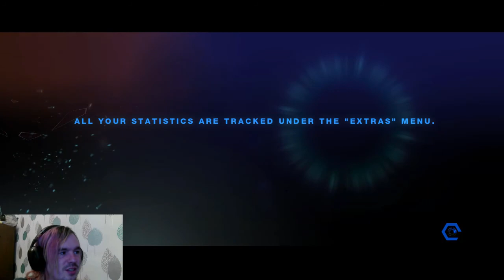Easy levels! - Split/Second - Part 14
In todays first place attainingly brilliant episode of Split/Second I once again delve into the insane races. Despite the other racers being much faster than me I somehow manage to complete all of the races easily!

Want to have a chat? Why not comment about the video or you could join in on the discussion on Twitter

About me:
I'm just your average gamer really. Just turned 30 and decided that filming myself gaming seems like a fun way to express myself! I tend to do ridiculously random things while gaming which are often funny. I am a complete mess any time I play a horror game which I'm sure is entertaining to watch. And if you're wondering about the ridiculously useless artwork around my channel it was drawn by me with my amazing talent for not being able to draw!

Split/Second is an intense action racing game set within a reality TV show. Competitors vie to be the first to the finish line in a set rigged to blow. Players don’t just collide with other vehicles to knock them from the track, but can also trigger devastating events that alter the race dynamics.